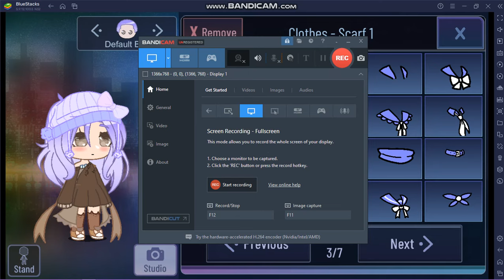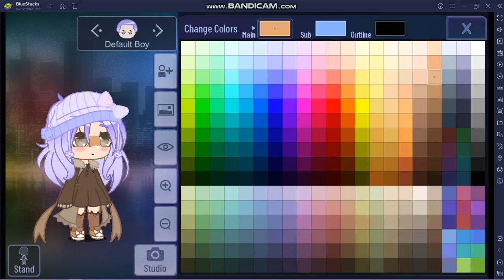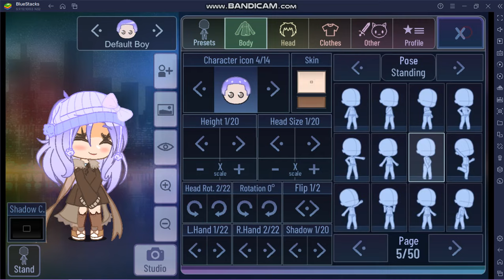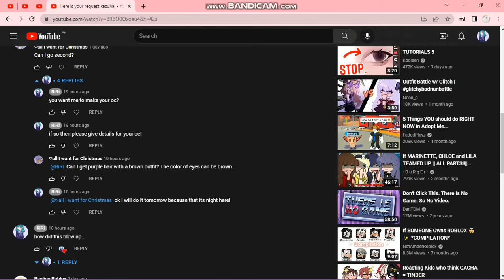Here you go ♡︎all I want for Christmas! part 2